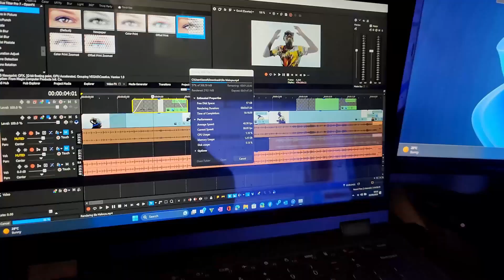Bono Rambani | On Writing Episode 5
In this episode, Onkarabile talks with Bono Ramabani about learning the English language.

HOST
Onkarabile Mokoto
Socials: Onkarabile Mokoto
Book Sales (Don't Quit Your Job Yet): 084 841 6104

GUEST
Bono Rambani

Meet Bono Rambani, AKA Bono Rich, a passionate individual from Venda, South Africa, with a diverse background in Banking, Education, Multimedia, and Music. As the founder of MFG Global, Bono is redefining finance and venture capital with visionary leadership. He's also a published author and actively involved in community development and youth empowerment.

Bono's mission extends to his role as a Pastor and founder of the Jesus Everywhere Global Movement, spreading faith globally. Battling depression in his past, he believes everyone has a God-given purpose and offers life coaching services to help others overcome challenges.

With qualifications in Business Management, Ministry, and Education, Bono is equipped to guide individuals toward success in various life aspects.

Discover your purpose, unlock your potential, and transform your future with Bono Rich – a visionary leader changing lives through MFG Academy, Man Up Monday, and a commitment to faith, leadership, and positive transformation.

Producer: Noluthando Nondalana
Visual Mixer: Moeketsi Maimane
Editor: Banele Mngqi
Production Assist: Tedvenon Tshabalala

RECORDING STUDIOS
Share Online Studios